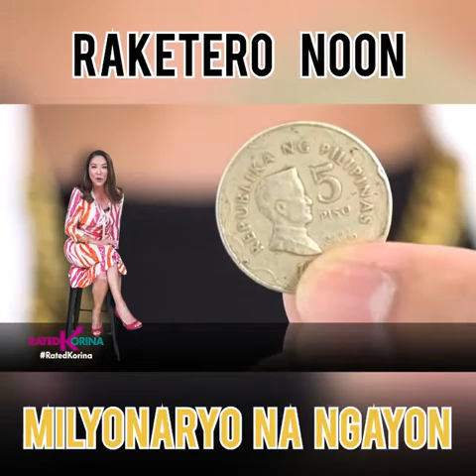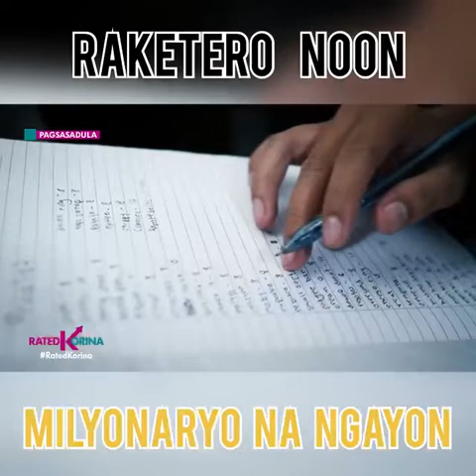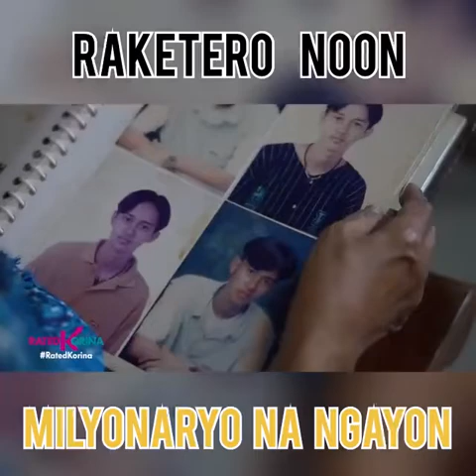Rated Korina Clifford Allen Estrala Short Story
Rated Korina Short Story
TFC
Kapamilya Channel
TV5